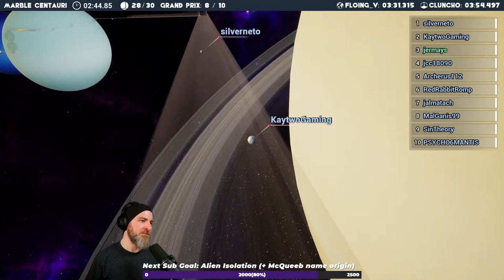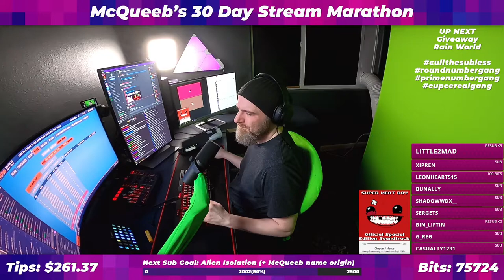McQueeb Subathon Day 30 (A) Marbles on Stream